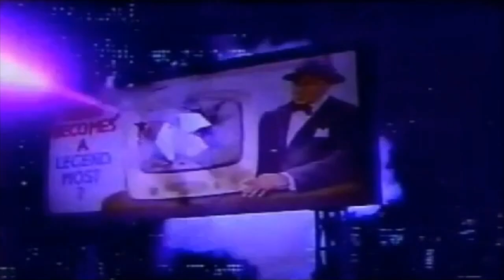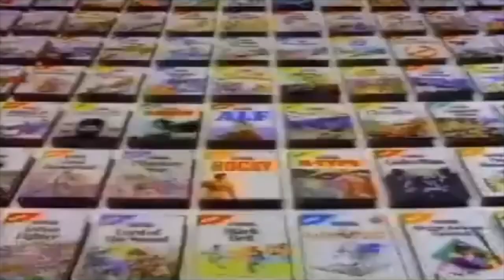Sega Master System Commercials from the 1980s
The Master System is an 8-bit third-generation home video game console manufactured and developed by Sega. The Master System launched in North America in 1986, followed by Europe in 1987, and then in Brazil and Korea in 1989. A Japanese version of the Master System was also launched in 1987, which features a few enhancements over the export models.